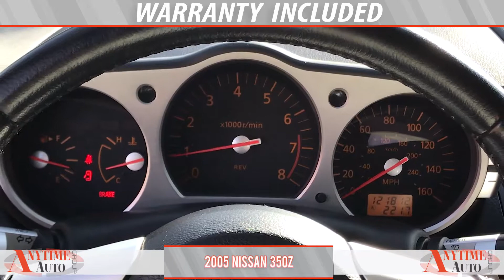2005 Nissan 350Z